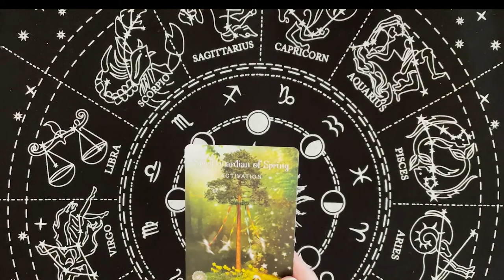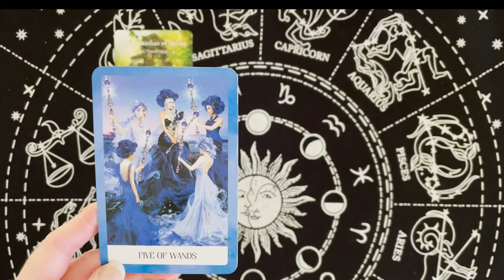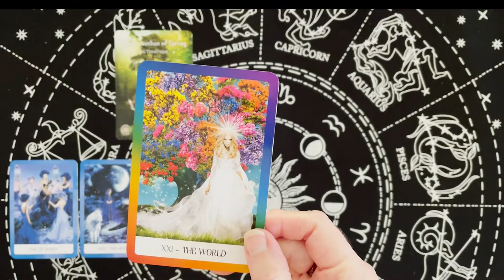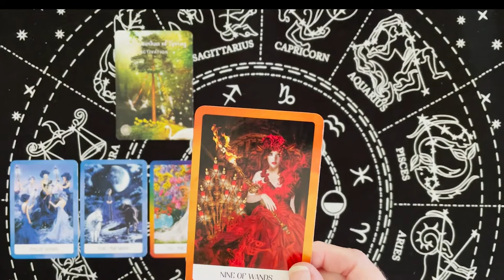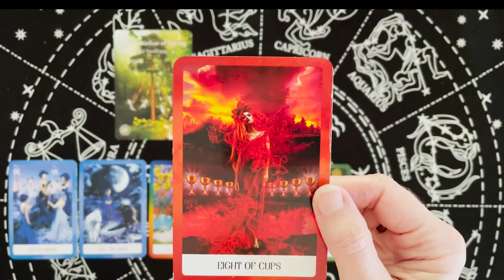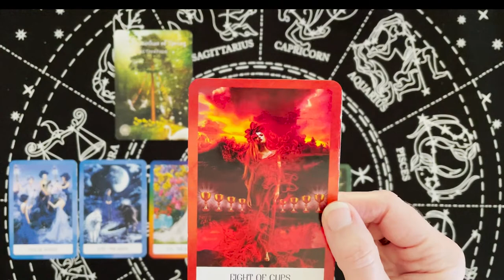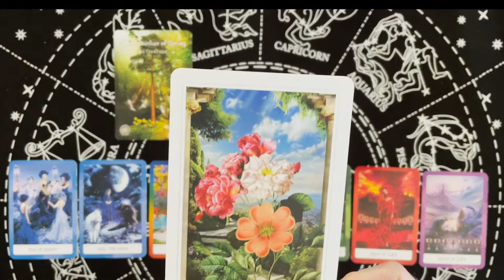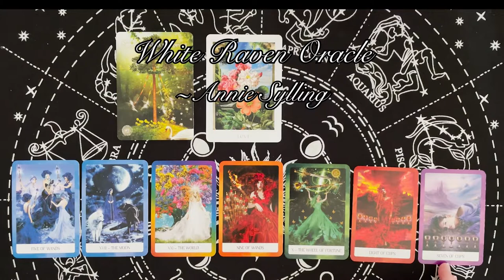Leo: Weekly Tarot Forecast- Sept 25th- Oct 1st: Beginning a new chapter!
Tarot Decks:

Smith-Waite Tarot
Witches Tarot
Forhaxa Tarot
Angel Tarot
Vintage Tarot
Chrysalis Tarot
Crystal Visions Tarot
Fairy Tarot
Archangel Power Tarot
Classic Tarot
Steampunk Tarot

Oracle Decks:

Sacred Spirit
Dragon Oracle
The Magic of Unicorns
Moonology Manifestation